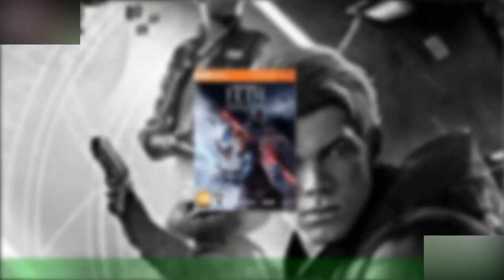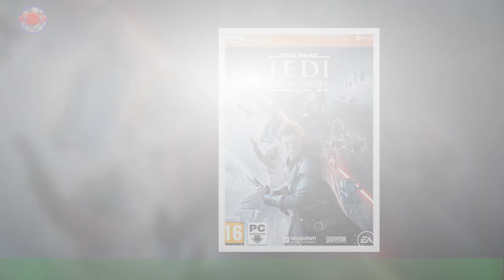Top 4 des jeux Star Wars se procurer pour Noël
Star Wars continue encore et toujours d'écrire des nouvelles pages de son histoire.Les aventures annexes fleurissent et deviennent de véritables succès commerciaux.C'est notamment le cas de la série The Mandalorian, diffusée sur Disney Plus.